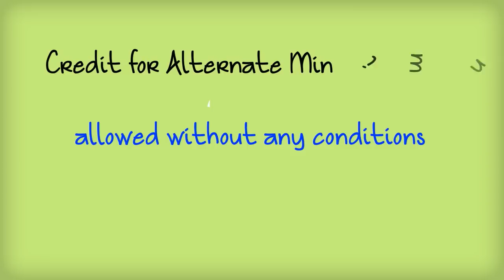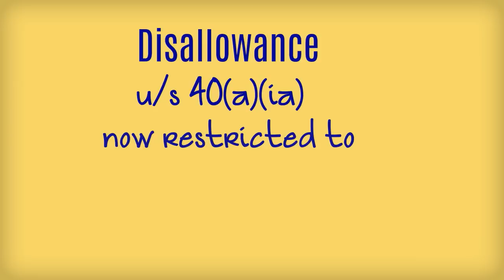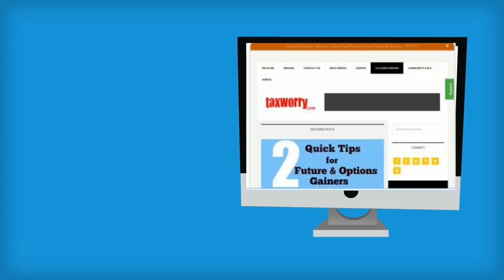Budget 2014 : Ten Good Tax Proposals Everyone Should Know !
Finance Bill 2014  which was placed before parliament by the Hin'ble Finance Minister  a part of Budget 2014 presentation , shows many tax proposals , out of which following ten tax proposal may  be liked by taxpayer. These proposal , if passed in the House , will certainly bring joy to tax payers. The fact is that there are more of negative tax proposals in the Finance Bill , but let us first give attention the better and beneficial tax amendments

Ten Good Tax Proposals in Budget 2014

1. Basic Tax Exemption Enhanced

Most awaited budget proposal is the tax rate  for Individuals. As you are aware already , basic exemption limit for Individuals having age below 60 years is Rs 2,50,000  whereas for the senior citizen , i.e individuals between 60 and 80 years, the exemption limit has been fixed at Rs 300000.

There is no change for very senior citizen ( 80 + individuals)  ,

2. Higher Home Loan Interest Deduction
It has been proposed that in case of self occupied house, the interest deduction limit which was capped at Rs 1,50,000 till now , shall be increased to RS 2 Lakh.

Relevant section 24
The change is effective from 01/04/2015 ( Asst Year 2015-14)

3.  Disallowance for Non Deduction Capped at 30 %

Under section 40(a)(ia) , 100 % of expenditure was disallowable , if the assesse did not deduct the tax. Now the disallowance u/s 40(a)(ia) has been limited to 30 % of total amount on which tax was not deducted or in which case tax was not deposited.